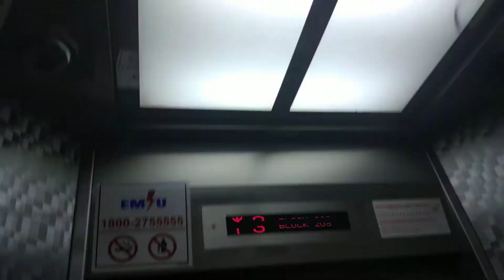Block 203 Boon Lay EM Elevator Lift B